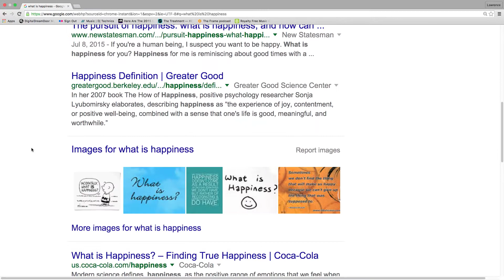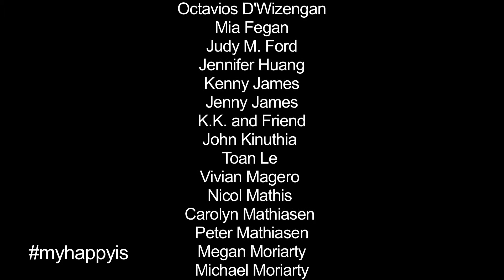My Happy Is —- 48 Hours episode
In a world full of social ills and joyous blessings, we all are connected by the universal emotion of happiness. Regardless of one’s circumstances, personal demons, geography, class, and upbringing, we are all afforded happiness in this life. This short documentary explores how various people define their own happiness—capturing their inner and outermost beauty through words, memories, and portraits. Every participant was asked the same three questions, and their responses reveal we're more alike than different.